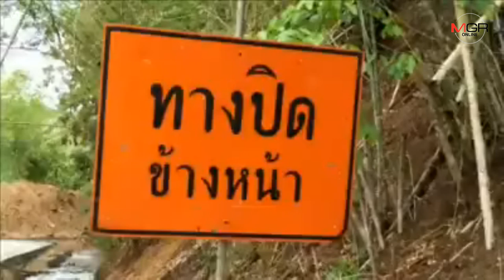ฝนถล่มชายแดนตาก น้ำป่าทะลักซัดคอสะพาน ถ.แม่ระมาดน้อย-บ้านตาก ขาดสะบั้น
2019/05/29 ฝนถล่มชายแดนตาก น้ำป่าทะลักซัดคอสะพาน ถ.แม่ระมาดน้อย-บ้านตาก ขาดสะบั้น

ตาก – ฝนตกหนักบนเขาสูงเขตชายแดนจังหวัดตาก ทำน้ำป่าไหลทะลักท่วมหมู่บ้านชาวเขาต้องหนีขึ้นดอยกันวุ่น แถมกระแสน้ำป่ากัดเซาะคอสะพานถนนสายแม่ระมาดน้อย-บ้านตาก ขาดสะบั้น จนท.เร่งสร้างทางเบี่ยงชั่วคราวกลางฟ้าครึ้ม